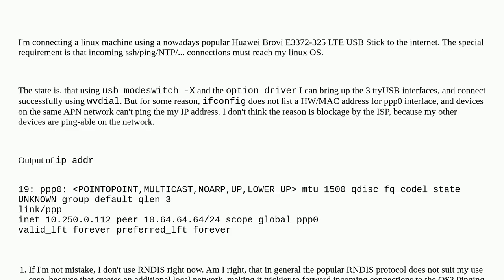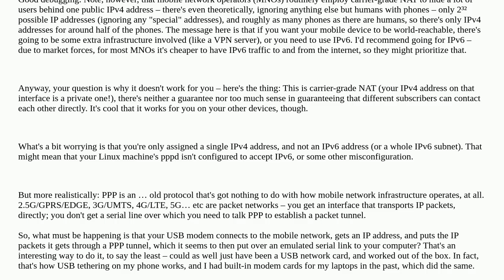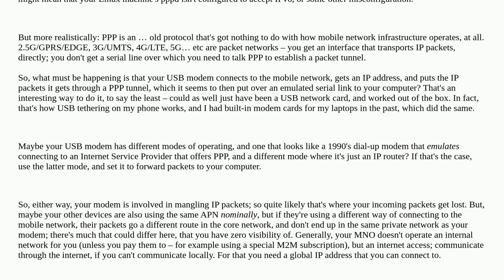USB LTE modem without MAC address?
A special thanks goes out to the community

  serial-port modem ppp mac-address ttyusb